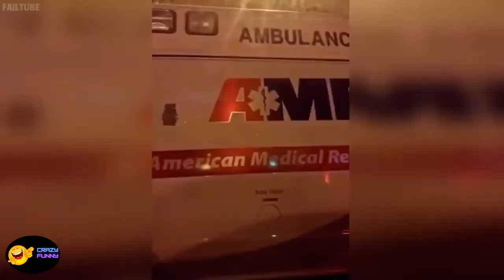Funny Videos 😂 crazy / Laughter / so funny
•   We hope this Funny videos, Stupid Moments, Satisfying Moments, WTF Moments, Fails Compilation & Many More bring a smile on your face!